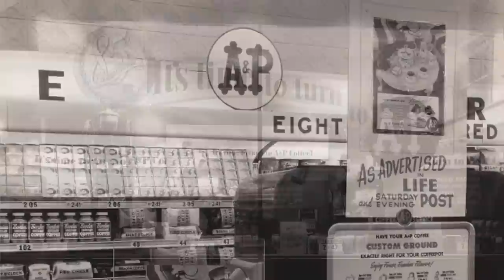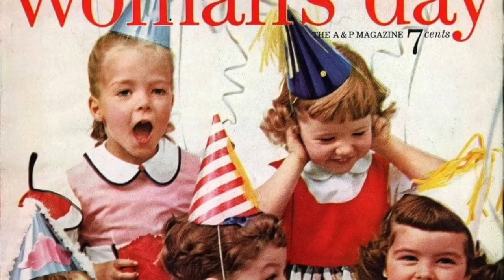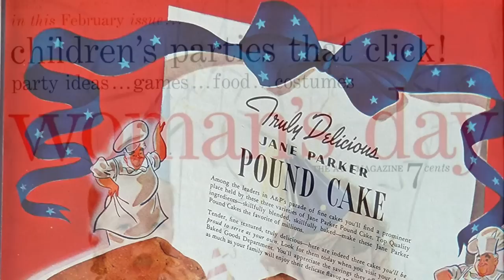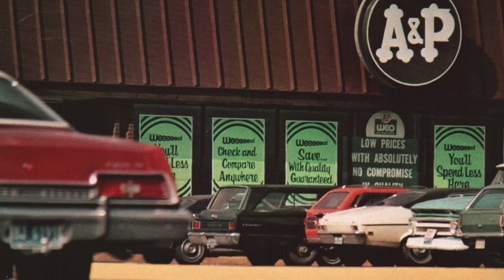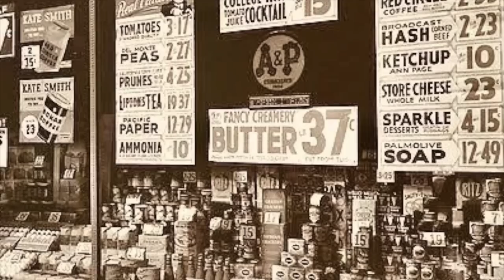A&P Grocery Store: Looking Back Over the Landscape of Americana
The Great Grocery Gamechanger: a look back through photographs and the story behind the A&P Grocery Chain